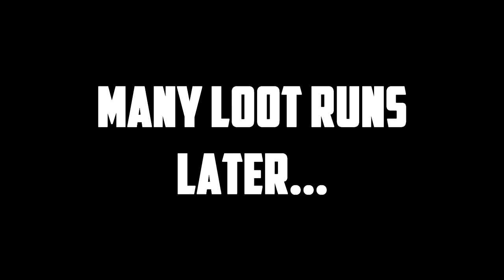XERA: Survival EZ BASE RAID & INSANE LOOT!!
In Xera Survival we raid a base and get insane loot on USA-EAST-NO-StASH-2